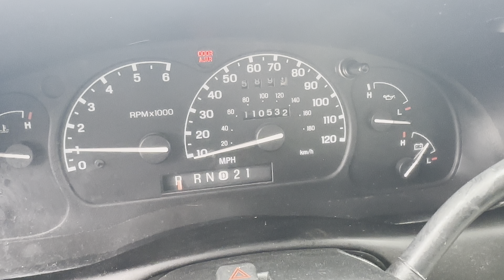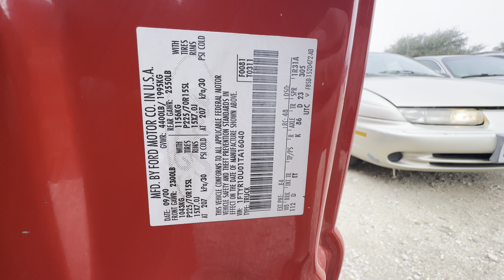2001 Ford Ranger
Who's ready for another monthly auction! Saturday, Feburary 18th 10 AM. This auction is a simulcast auction. Bids can be placed online or in person at 10931 Poteet-Jourdanton Fwy  San Antonio,TX  78224.Pre viewing of vehicles and Merchandise is from 10 AM to 2 PM on Friday, February 17th 2022. Don't miss out on the variety of cars, trucks, and other great deals! Bring your friends, family, neighbors, and anyone else you have in mind and come see what we have. Rain or shine we will be out here, so come join in on the fun here at Alamo Auctioneers!!